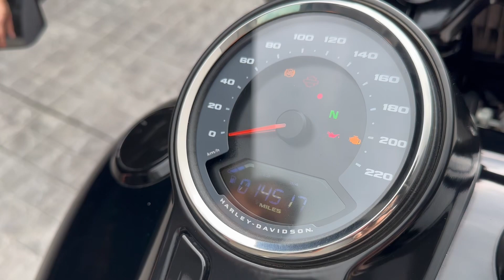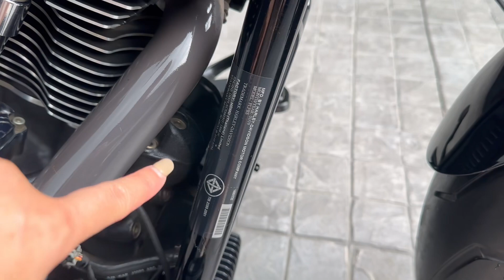รีวิวฮาร์เล่ย์ HD FLFBS FAT BOY ALL BLACK รถปี2019 แคม475 แต่งหล่อ ดุดันดิบโหด ❤️🔥☄️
Harley Davidson FLFBS FAT BOY
รถปี : 2019
เลขไมล์ : 14,500 ไมล์
SPEC : MY
เครื่องยนต์ : 114CUBIC (1868CC)
สี : Vivid Black 🖤

: รายละเอียดของแต่ง :
- ท่อ TBR
- แคม 475
- Direct Tune
- ท้ายสั้น Custom
- เบาะ Custom
- ยาง Michelin Harley Davidson ปี21
- ก้านเกียร์ HD
- ไฟเลี้ยวหน้า&หลัง LED
- กระจก HIGHSIDER
- ปลอกแฮนด์ AVON
- ป้ายทะเบียนข้าง
- ฝาถังน้ำมัน Pop Up HD

💸 ขาย 828,000.-
( ไม่รวมประกันชั้น1 นะคะ )

🖥️เพจร้าน : Rave Bulls Superbike (เพจหลัก)